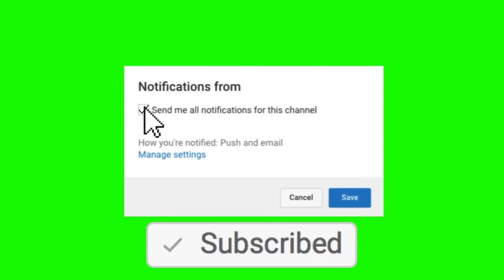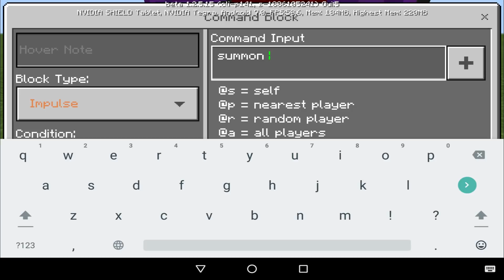How To Make a Pennywise Spawner in Minecraft Pocket Edition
How To Make a Pennywise Spawner in Minecraft Pocket Edition, In this video I'll show you How To Make a Pennywise Spawner in Minecraft Pocket Edition.